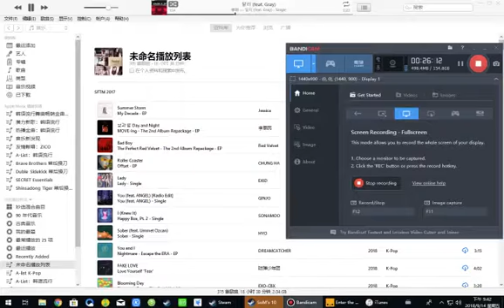Enter the Gungeon Daily Streak 15, Part 1: Stuffed Star + Lead Skin + 7 Hearts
This run is going extraordinarily well, we're taking a break in the middle of it.